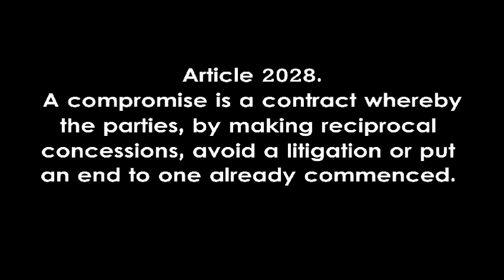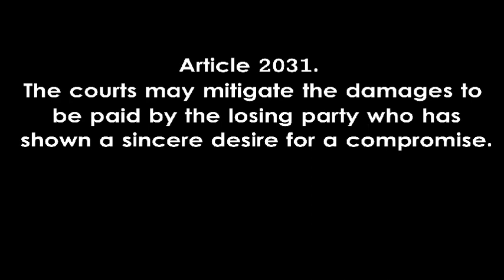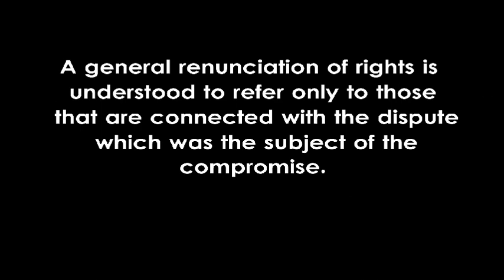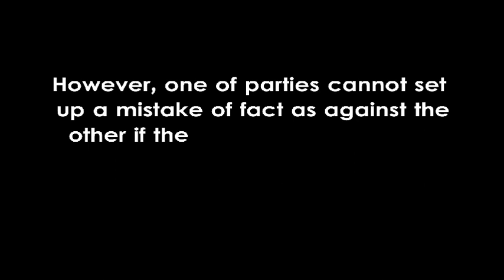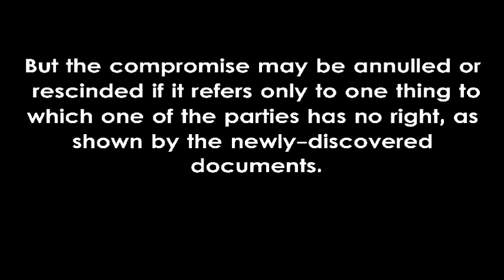Compromises [AUDIO CODAL]